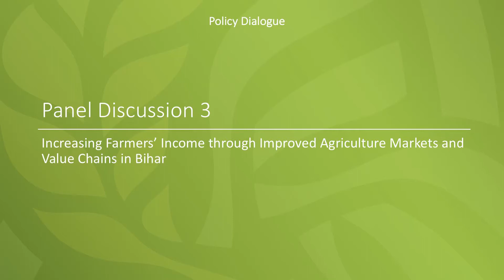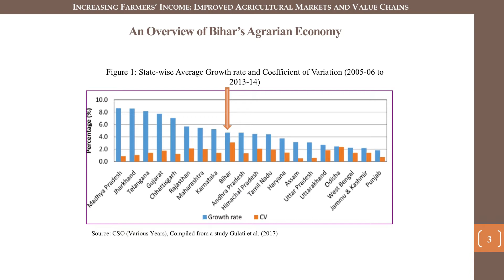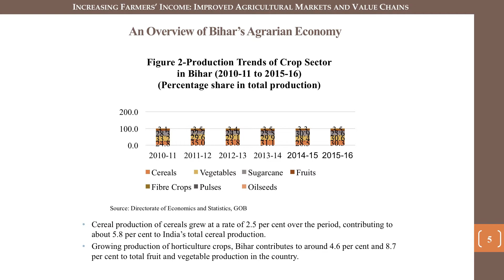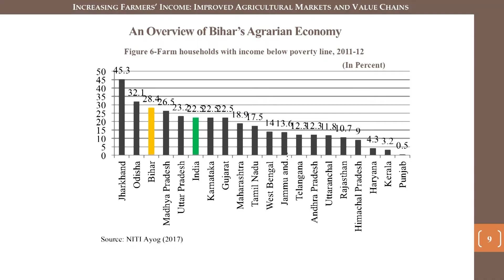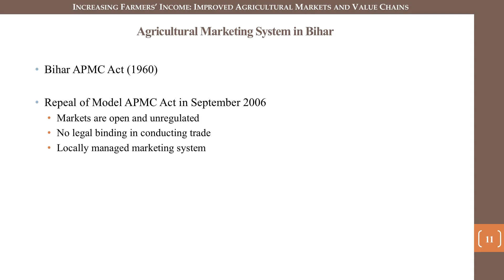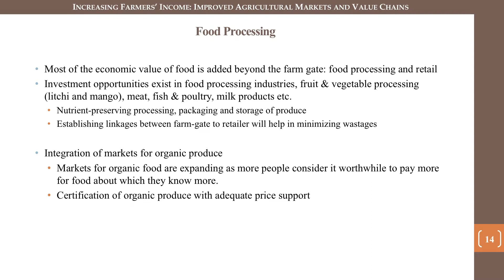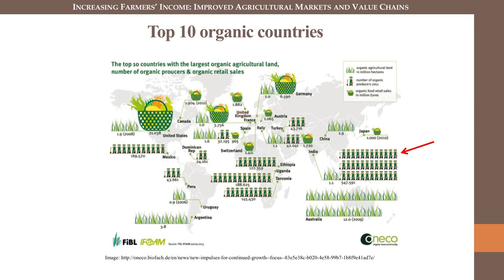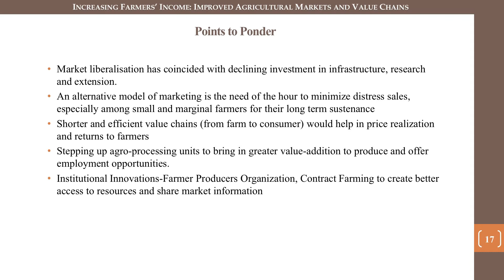Increasing Farmers' Income through Improved Agriculture Markets and Value Chains in Bihar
The discussions in the first Panel Discussion entitled, " Increasing Farmers' Income through Improved Agriculture Markets and Value Chains in Bihar", focused on Impact of the repeal of APMC in Bihar in terms of farmers' income; farm harvest prices and wholesale prices; better price discovery by farmers; Forward and backward linkages for organic produce for urban markets and promoting food processing; and creating cold chains and decentralized warehousing facilities.

Tata-Cornell Institute (TCI) in partnership with Asian Development Research Institute (ADRI), Patna organised a state level policy dialogue on "Towards Developing a Diversified Food System in Bihar for Improving Nutritional Outcomes" on March 6, 2018.